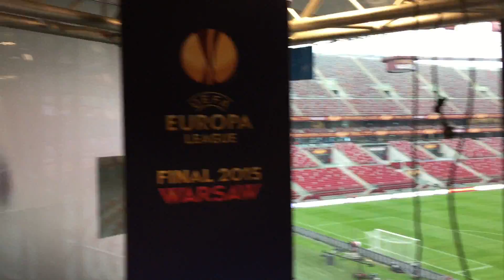Buschfunk aus Warschau! | BuschiTV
Buschi nimmt euch mit nach Warschau ins Stadion Narodowy! Am Mittwoch steigt hier das große Europa League Finale zwischen Titelverteidiger FC Sevilla und FC Dnipro Dnipropetrovsk!!